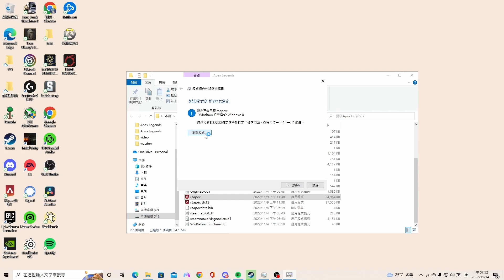APEX 15季解決畫面凍結 黑屏問題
APEX 解決畫面凍結 黑屏問題

追蹤我的IG: baiyu_0722

大家好 我是白羽君啦(ﾉ´･ω･)ﾉ
我會努力地出更好的影片(ﾉ≧∇≦)ﾉ
給大家觀看影片內容 (/≧ﾛ≦)/